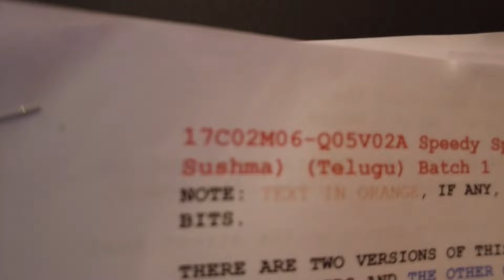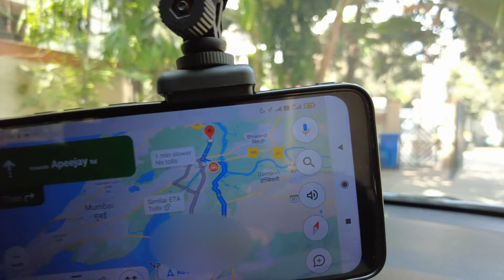Voice Over Artist ga Telugu lo Naa First Vlog || Mumbai Pilla